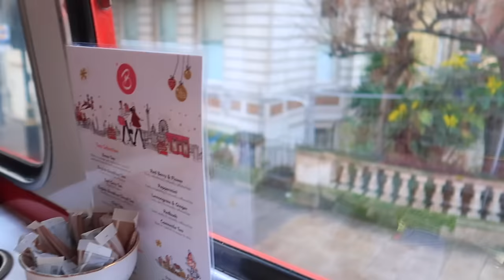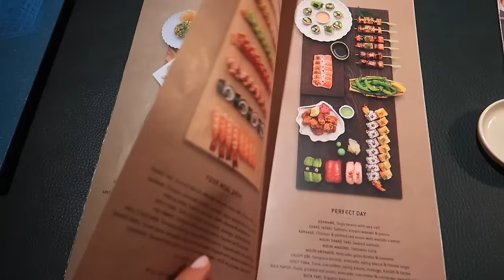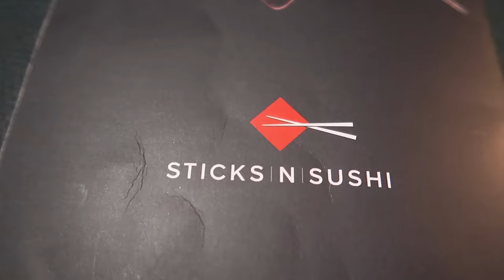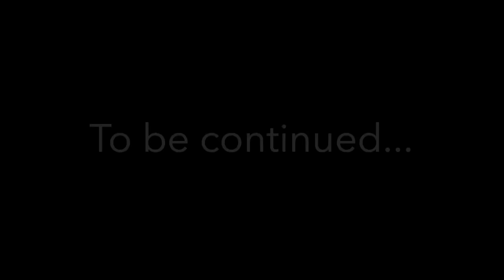NASZA ROCZNICA W LONDYNIE!🇬🇧 NAJCIEKAWSZE ATRAKCJE W LONDYNIE!❤️ *TO TRZEBA ZOBACZYĆ*